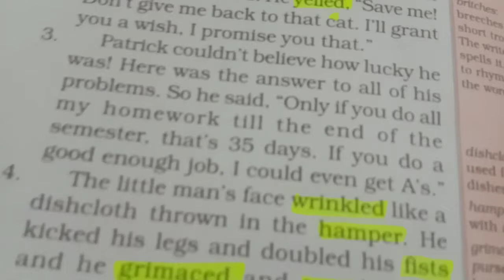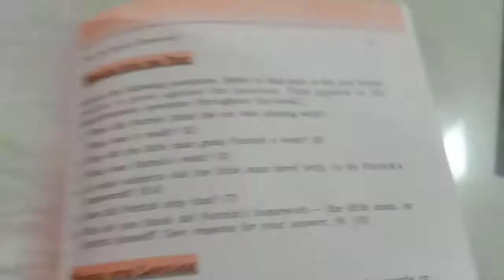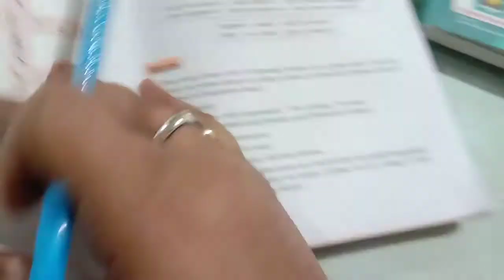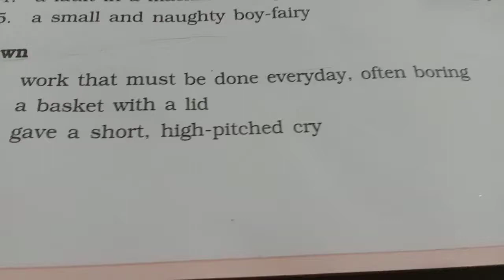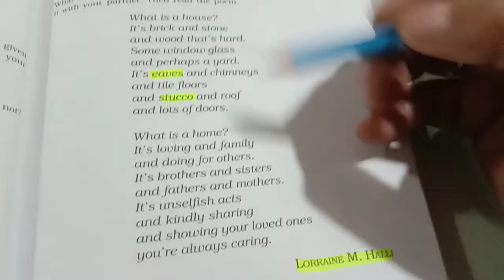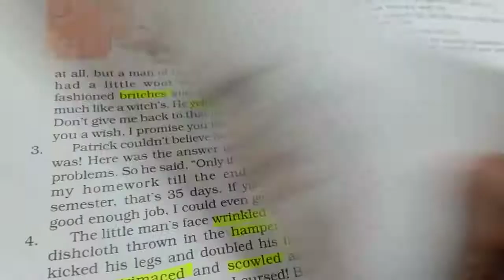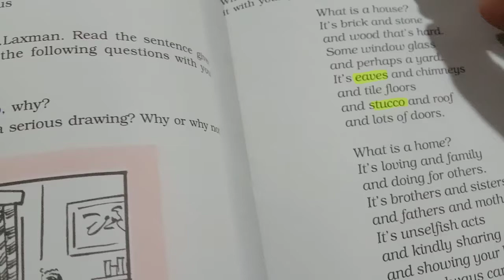Exercise Of Chapter 1 And Poem( Class 6)